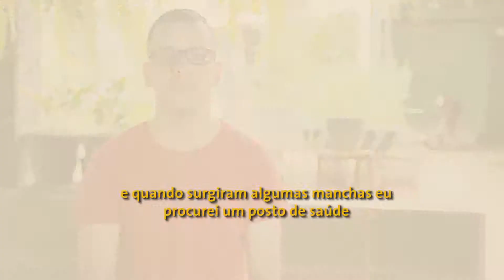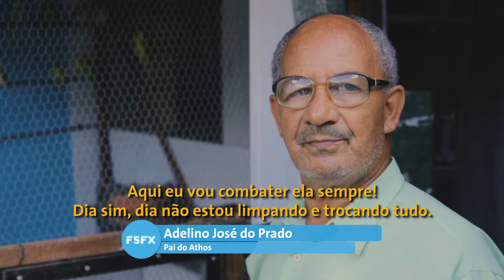Campanha de Combate ao Mosquito Aedes aegypti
Os nossos colaboradores estão sempre cuidando das suas casas para combater a proliferação do Aedes Aegypti, o mosquito transmissor de doenças como a dengue, chikungunya e zika! Faça você também a sua parte!

Essa luta é de todos e a sua ação faz a diferença!